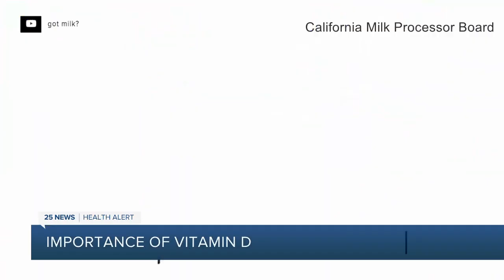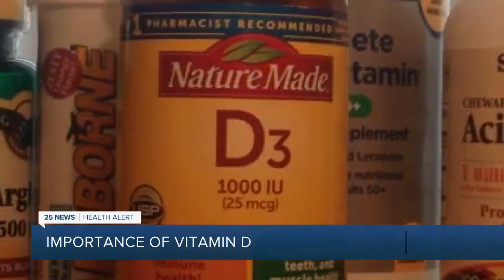Doctors tout vitamin D as COVID defense strategy